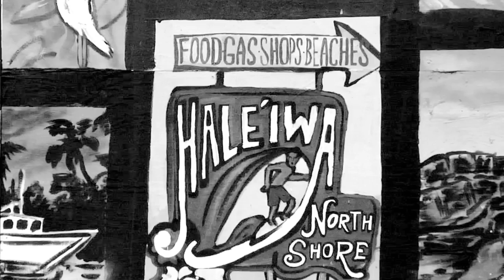TIMMY REYES FOOTAGE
Filmer Graham Nash